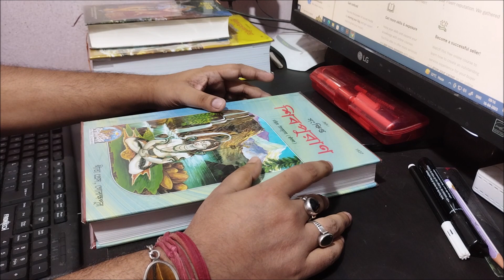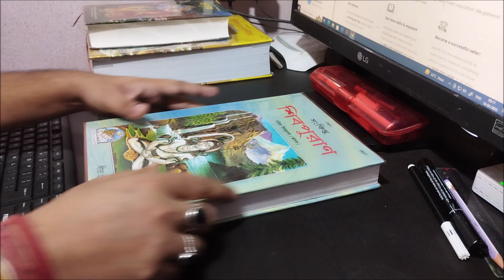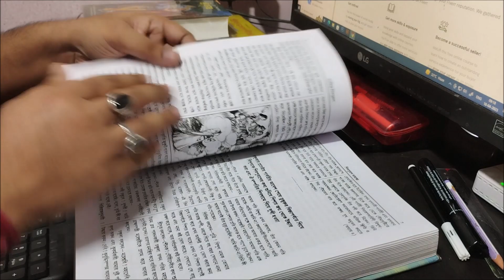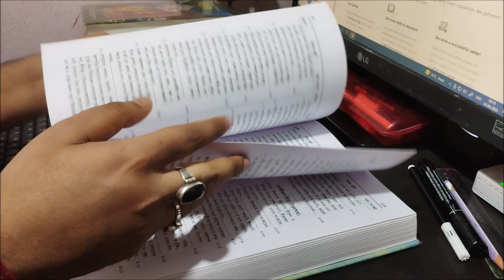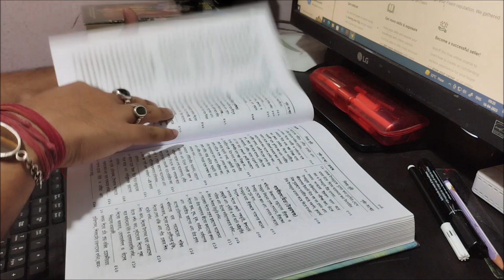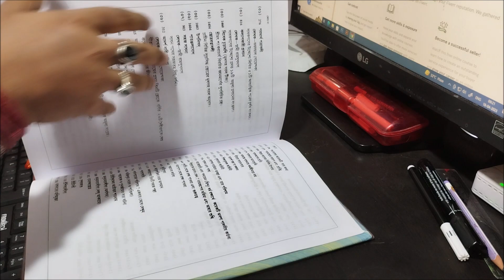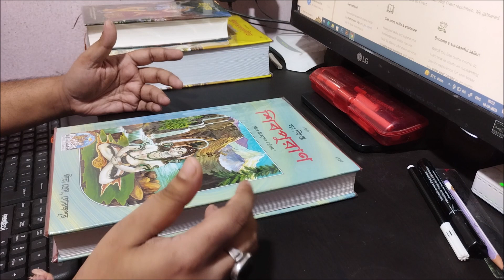শিবপুরাণ | Shiv Puran | শিবপুরাণ বাংলা | Gita Press Gorakhpur | শিবপুরাণ সম্পর্কে আলোচনা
এই চ্যানেলের মূল উদ্দেশ্য হল বিভিন্ন বই নিয়ে আলোচনা করা , ( সাহিত্য , শিল্পকলা , ইতিহাস , রহস্য , বিজ্ঞান , সিনেমা , ভ্রমণ , ব্যবসা ) নিয়ে আলোচনা করা ও বাংলা মোটিভেশনাল বক্তব্য নিয়ে আলোচনা করা । কেউ ব্যক্তিগত ভাবে নেবেন না ।
আমি উত্তীয় সেন ( B.V.A / G.W.D ) ( Cartoonist ) ( motivational speaker )
সঙ্গে থাকুন একসাথে এগিয়ে চলুন ।
Shiv Puran Katha in Bengali
শিবপুরাণ
Shiv Puran
Gita Press Gorakhpur
শিবপুরাণ সম্পর্কে আলোচনা
Shiv Puran Katha
শিব পাঁচালি
Shiv Puran Gita Press Book Review
shiv puran bengali book
utteeya sen